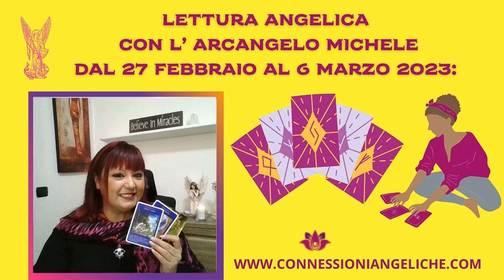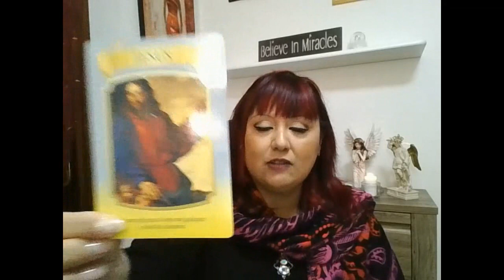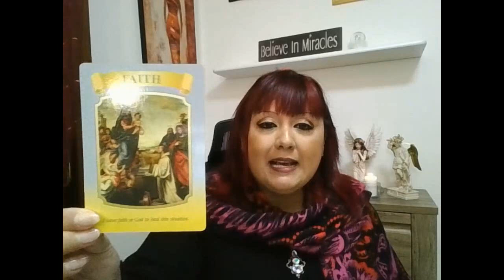LETTURA ANGELICA CON L' ARCANGELO MICHELE - PERDONATI E SCIOGLI I VOTI PER MANIFESTARE ABBONDANZA.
Buon ascolto😇

📕 CAPITOLI:
0:00 PRESENTAZIONE
1:00 PREGHIERA DI PROTEZIONE
2:27 STESURA DELLE CARTE
4:28 GRUPPO A
07:00 GRUPPO B
9:15 GRUPPO C
11:27 SERVIZI OFFERTI.